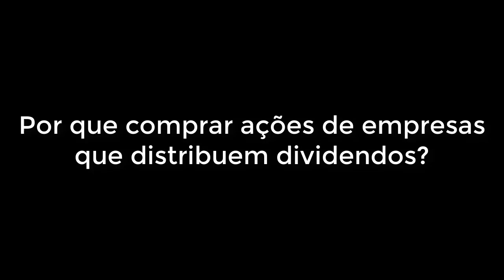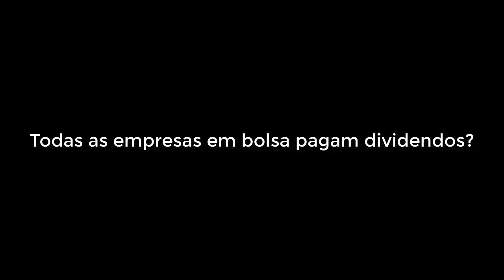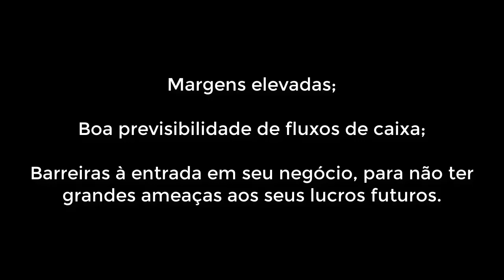🔴 É possível ficar rico com empresas que pagam dividendos?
Por que comprar ações de empresas que distribuem dividendos?
Todas as empresas em bolsa pagam dividendos?
Como saber se uma empresa é potencial pagadora?